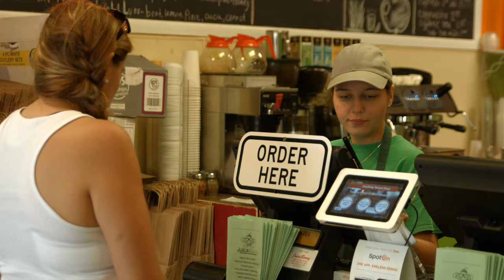4K Video Restaurant Production Company Videographer Food Florida West Palm Beach Gardens